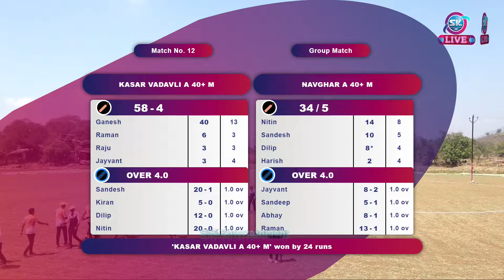KASAR VADAVLI 40+ M V/S NAVGHAR 40+ M-